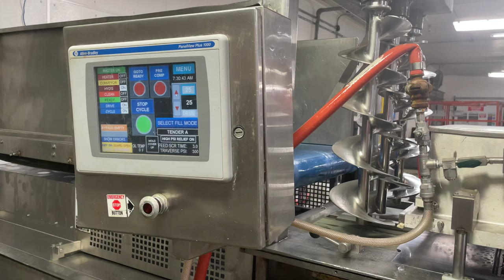MP EQUIPMENT MP-800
Stock #8528
The MP EQUIPMENT MP-800 former machine is the best option for efficient and precise product forming. This machine's innovative technology allows it to produce up to 800 pieces per minute, delivering a high level of productivity for your company. Its easy-to-use interface and intuitive controls make it simple to use, and its strong construction ensures durability and lifespan. The MP-800 former machine can process a broad variety of items, including meat, fish, poultry, vegetables, and more. Whether you are a small or large-scale manufacturing, the MP EQUIPMENT MP-800 former machine is an excellent investment for increasing your production capacity and profitability.